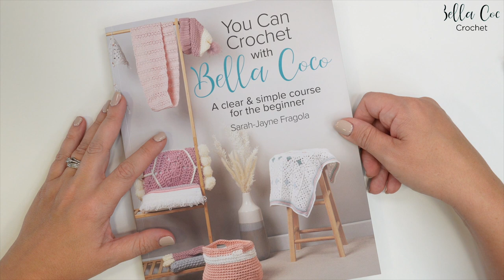A Beginner's Guide to the Different Parts of a Crochet Stitch!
In this video I'll show you how to identify parts of a crochet stitches including the basic stitches - Double Crochet,  Half Treble Crochet, Treble Crochet (US: Single Crochet, Half Double Crochet, Double Crochet) You'll learn about the top of a stitch, front and back loop, post, legs and third loop.

Pre Order my book (released 7th October 2022)*

Unsure of the differences between UK and US terms? Need a refresher on how to do your stitches? In my ‘How to crochet: A handy reference guide’ EBook I help you with all of these terms and you can always have them to hand! You will also get exclusive access to free video instructions.

It important to know that there is a difference in UK terms. The techniques are the same, there is just different terminology. Being aware of this from the beginning will help you with learning to crochet, this conversion chart will help you:

Follow me for Craft and Crochet:-

Follow me for Lifestyle and behind the scenes:-

//FAQs??

-How many squares do I need for a baby blanket?

This can vary, it really can be however big or small you like, but i generally do 4x4 or 5x5.

-How many chains shall I do for a *single/double/etc' blanket?

Again, this can vary. I would suggest that you do your chain and lay it down agains the bed you are wanting it for. It should be the same width. You should then ad a few more to make it a little wider.

-How much yarn do I need?

Unfortunately, I will be able to answer individuals questions about how much yarn you would used do to multiple factors affecting it. Such as, your tension, the size of hook and the yarn being used.

Ring Light

I am a Full Time content creator for my Blog and YouTube.